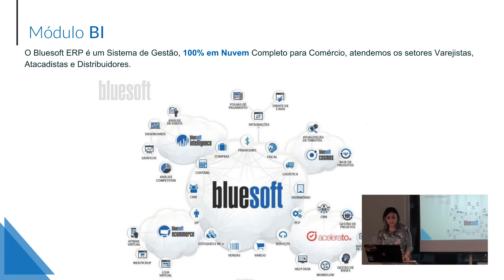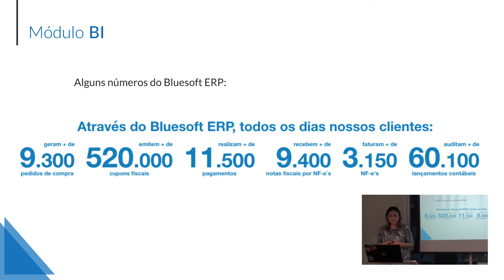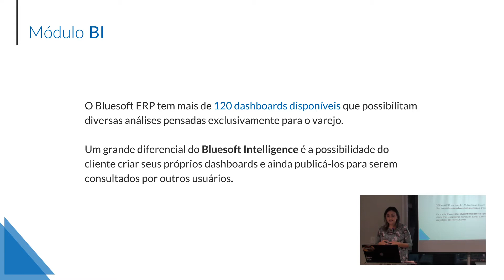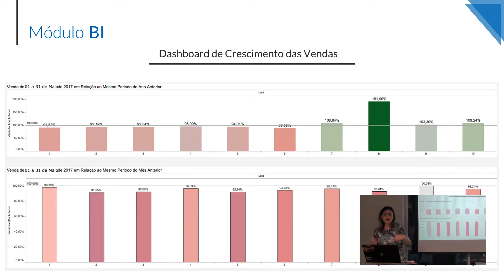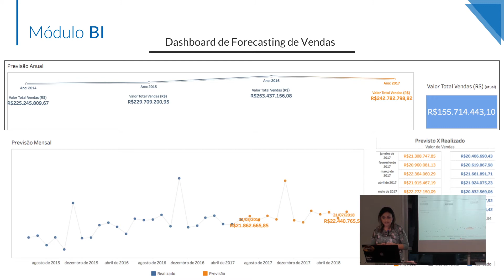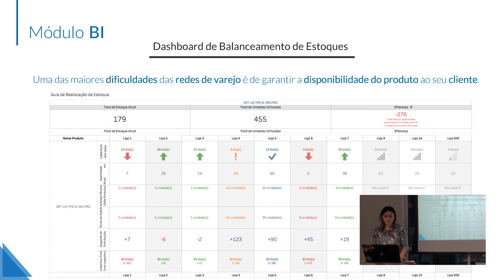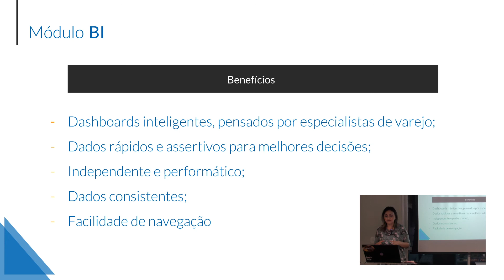Módulo BI | Papo Reto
Neste Papo Reto, Larissa Ramos fala sobre o Módulo Business Intelligence do Bluesoft ERP.

Neste vídeo, Larissa explica sobre as principais funcionalidades e vantagens de se utilizar o Módulo BI do Bluesoft ERP. Dentre elas: dashboards personalizados, parceria com a Tableau e diversos benefícios.